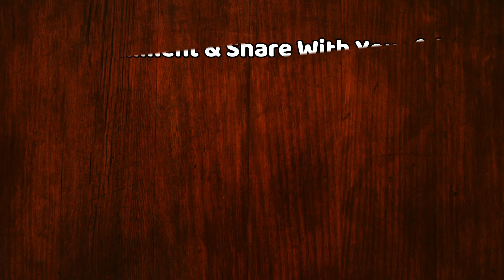Breaking News! Sunil Lahri's Son Krish Pathak Will Grand Entry In Bigg Boss 14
Exclusive! Sunil Lahri's Son Will Enter Bigg Boss 14's House | Ramayan News | Sunil Lahri's Son Krish Pathak Latest News | Bigg Boss 14 Latest News | Bigg Boss 14 Host Salman Khan Latest News | Bigg Boss 14 Latest Update

EDITOR :--